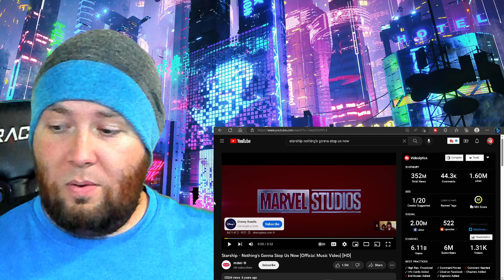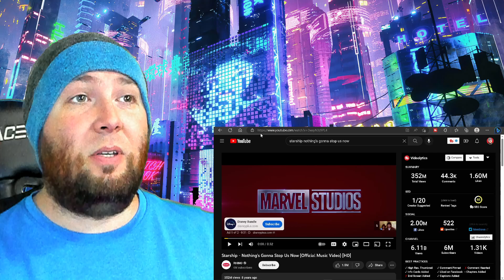Starship "Nothings Gonna Stop Us Now" | Brandon Faul Reacts